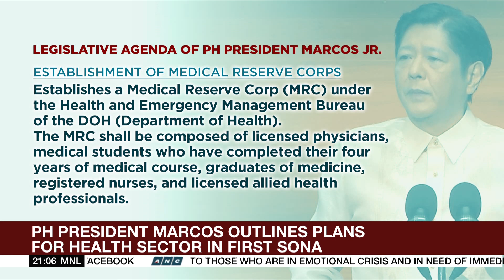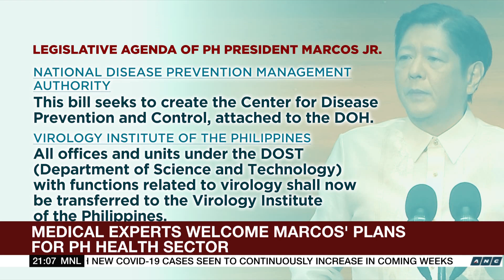Medical experts welcome Marcos plans for health sector | ANC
The World Tonight: A health workers' group, however, found his plans lacking on specifics to improve their working conditions.